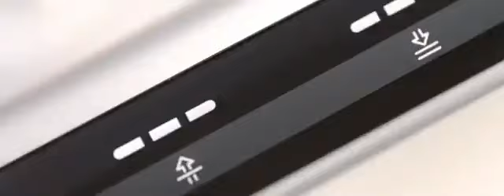Your Dream Kitchen is Miele!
Miele Electrical Appliances in Cyprus